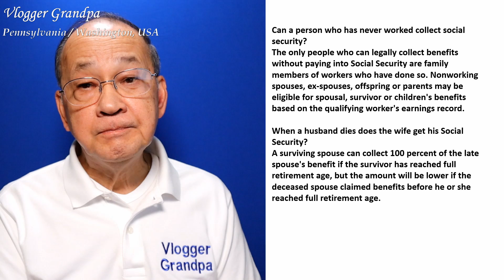Social Security Misinformation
CLICK COMMENTS BELOW TO SEE MORE.